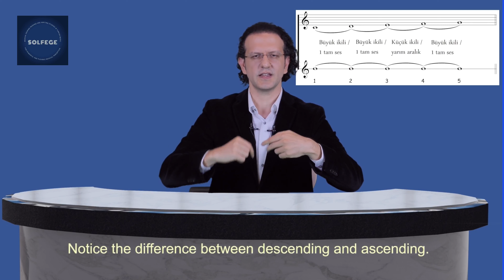پنج آکورد / فواصل کوینری (اطلاعات)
بعد یادگیری انطباق‌ها به درستی، این تمرینات انطباقی را بر روی نت‌های ره، می، فا، سل، لا و سی (در سلمیزاسیون) و دی، می، فا، سل، لا و سی (به سبک خواندن حروف D، E، F، G، A و B) با استفاده از مراجع درجه‌ها انجام دهید. به عبارت دیگر، اگر با تمام تمریناتی که می‌بینید کار کنید، نسخه‌های متنوعی به جز شکل نوشتاری را که مشاهده می‌کنید، این سبک مطالعه بسیار مفید در ایجاد یک درک انعطاف‌پذیر و لطیف از موسیقی در ذهن شما خواهد بود.

در زیر تعدادی نمونه از این کاربرد وجود دارد.

نمونه 1
ساختار پنتاکورد در درجات مختلف در سلمیزاسیون:

دو - ره - می - فا - سل
ره - می - فا# - سل - لا
می - فا# - سل# - لا - سی
فا - سل - لا - سی بمل - دو
سل - لا - سی - دو - ره
لا - سی - دو# - ره - می
سی - دو# - ره# - می - فا#

نمونه 2
ساختار پنتاکورد در درجات مختلف به سبک خواندن حروف:

C - D - E - F - G
D - E - F - G - A
E - F# - G# - A - B
F - G - A - B بمل - C
G - A - B - C - D
A - B - C# - D - E
B - C# - D# - E - F#

تانبور: Özata AYAN
ضبط صدا، میکس و مسترینگ: İlhan HARMANCI
دوربین: Hasan Kılıç
مونتاژ ویدیو: Tolga Gülen، Gürkan Atılgan